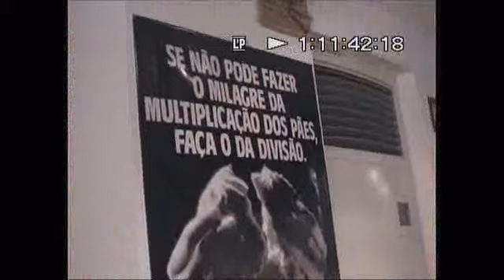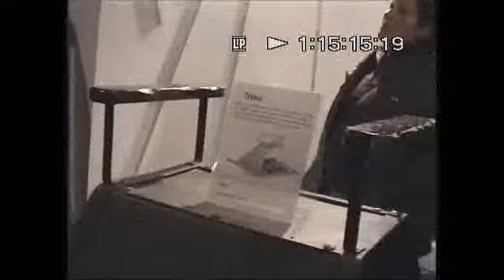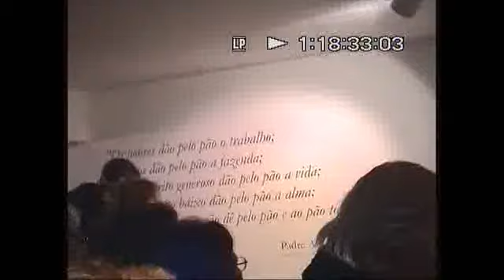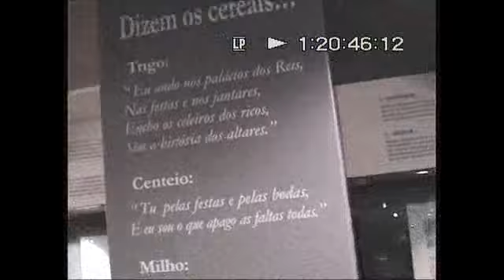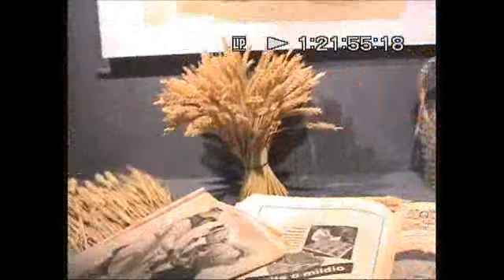Museu do Pão em Seia_parte1